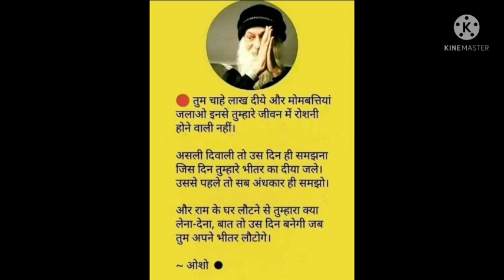संख्या पद्धति Number System Part 2 l#l Prince ShiVaNaNd !l Mathematics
छोटा सा जिला चलाने के लिए IAS की तैयारी करनी पड़ती है। और देश चलाने के लिए अनपढ़ों को चुन लेते हैं। कहां से देश का विकाश होगा।

बाबा साहेब के नए 40 वॉल्यूम हिंदी में निम्न पेज पर उपलब्ध है। कोई भी साथी download कर सकता है।

·        मनोज कुमार अहिरवार
·        IAS रिसर्च अकैडमी अमरवाड़ा जिला छिंदवाड़ा मध्य प्रदेश
·         यूट्यूब चैनल - प्रिंस शिवानंद Prince Shivanand
·         फोन   नंबर -  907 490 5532
·        Bank -CBI A/C No.   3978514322
·        दोस्तों अकेडमी को चालू करने के  लिए और ज्यादा से ज्यादा अच्छा एजुकेशन देने के लिए हमें रुपयों की बहुत आवश्यकता हो रही है जिस किसी को भी ऐसा लगता है कि वह हमारी आर्थिक मदद कर सके तो हम मिशन के साथ-साथ आप सभी के सहयोग से अच्छा एजुकेशन देने में सफल हो पाएंगे आपसे यही विनती है कि ऊपर दिए खाता नंबर पर आपका अपना जितना भी सहयोग बन सके आप करें बच्चों की एजुकेशन के लिए एक अच्छी पहल आपकी तरफ से हो ऐसी उम्मीद और कामना के साथ मैं आपका धन्यवाद देता  हूं
✍ समाज के समाज सेवी विचारकों से मेरा विनम्र निवेदन है, कि किसी भी विषय पर तर्क-वितर्क, विचार-विमर्श कीजिये यह आवश्यक भी है । क्योकि ये सामाजिक ग्रुप विचारों का स्वतंत्र मंच है । विचारों मे मतभेद होना चाहिए, अवश्य होना चाहिए,लेकिन विचारो को लेकर व्यक्तिगत (Personal) या पारिवारिक या सामाजिक मतभेद हो, यह नही होना चाहिए । यह मूर्खता का प्रतीक है । राजनेता लोग भी चुनाव के समय एक दूसरे की कमियों, खामियों और गल्तियों को निकालते है, और एक दूसरे की आलोचनाए भी करते है, लेकिन जैसे ही चुनाव समाप्त होता है,  और चुनाव परिणाम किसी के भी पक्ष मे आ जाता है तो फिर विजयी सत्ता पक्ष, और विपक्ष तथा अन्य पराजित दल के सभी पार्टी के नेता लोग एक साथ मिल जाते है और गले मिलते है । और लोक-सभा, राज्य-सभा, विधान-सभा के सभी सदस्य सदन मे एक साथ बैठकर किसी विषय पर चर्चा करते है और निर्णय लेकर पारित करते है । वैसे भी हमारा समाज  प्रत्येक क्षेत्र मे चाहे वह शिक्षा के क्षेत्र मे हो, या रोजगार के क्षेत्र मे हो या अन्य किसी भी क्षेत्र मे हो, हम बहुत पिछडे हुए है । हमारे समाज मे जागरुकता की भी बहुत कमी है यदि हम छोटी-छोटी बातों पर बिखरे रहेंगे, रुठे रहेंगे,और हमेशा आपसी व्यक्तिगत मतभेद करते रहेगे, व्यक्तिगत दुश्मनी करते रहेगे, तो समाज का विकास कैसे होगा ? ये समाज के समाज सेवियों के लिए सोचने तथा विचार करने का गंभीर विषय है । जब नौका चलाने वाला मांझी ही जब नैय्या को डुबाने लगेगा तो उस पर सवार हुए व्यक्ति फिर किस पर भरोसा करेंगे । इसलिए मेरा मानना है कि समाज का सामाजिक संगठन अलग हो चलेगा, विचार अलग हो चलेगा, सामाजिक कार्य अलग हो चलेगा, लेकिन उद्देश्य एक होना चाहिए और वह है समाज का विकास, भाई-चारे रिस्तेदारी एकता का मिलन  परिचय । क्योकि हमारा समाज भी एक परिवार है । क्योकि हम सभी समाज के लोग  किसी न किसी रिश्तेदारी के रुप मे एक-दूसरे से जुडे हुए है, इसलिये किसी भी परिवार की समस्या को हमारी अपनी समस्या समझना चाहिए  और उस समस्या का निराकरण करना हमारा प्रथम कर्तव्य होना चाहिए । हम समाज के जिम्मेदार और समाज के महत्वपूर्ण विशिष्ट बुद्धिजीवी  व्यक्ति होने के नाते हम समाज सेवी लोगो को अपनी एकता का, सक्रियता का जागरुकता का, और ईमानदारी का, और नि:स्वार्थ भाव (बिना किसी लालच) का परिचय देना चाहिए । तभी समाज के लोग समाज सेवियों पर भरोसा और उन पर विश्वास कर पायेंगे*।
*बाबा साहेब डा.भीमराव अम्बेडकर ने अपने समाज वालो से कहा था कि :*-
*शिक्षित बनो, संगठित रहो, संघर्ष करो ।                                        उसके बाद भी हम नही समझ पा रहे है*।
*जय भीम।🇺🇳*
*जय भारत ।🇪🇬*
*जय संविधान ।📕*
*जय विज्ञान ।💡*
*नमो; बुद्धाय ।👏*

*मरा हुआ मुर्दा*
 *गंगा में तैरती हुई एक लाश ने दूसरी से पूछा;
अरे आप भी? आप कब मरे?
 मुर्दा कुछ गम्भीर होकर बोला,
दोस्त , जिंदा ही कब थे हम?
 बहुत पहले ही तो मर चुके थे हम।

जब चुप चाप देख रहे थे नजारा,
   जब कोई हक लूट रहा था हमारा;
 कब बोले थे, कब उठे थे अधिकारों के लिए हम,

   जब जरूरत थी देश को,
   स्कूल,हस्पताल और काम की,
हम बातें कर रहे थे मंदिर, मस्जिद और पाकिस्तान की;
जात-पात और धर्म  के नशे में चूर थे हम;

 किसान मजदूर सड़क पर था,
   अपने अस्तित्व के लिए लड़ रहा था;
 जब देश का हर एक संस्थान,
   कोड़ी के दाम बिक रहा था;
हो रहा था जुल्म बुद्धिजीवियों पर;
 किसी कोने में बैठे,
                    खिलखिला रहे थे हम;

 जब बेरोजगार, काम के लिए भटक रहा था,
जब मरीज हस्पतालों के बीच मे ही लटक रहा था,
 जब पीटे जा रहे थे विद्यार्थी,
 लगाकर झूठे देश द्रोह के जुर्म,

 जिंदापन्न तो एक नाटक था,
 कितने लम्बे समय से नफरत का जहर निगल रहे थे हम,

   बस फर्क सिर्फ इतना ही है;
 अब  रुकी है, तब चल रही थी सांसे;
 हम जिंदा भी मुर्दे थे,
                आज बस मरे हुए मुर्दे हैं हम,

हमारे पास ईश्वर का दिया हुआ सब कुछ है ,
गरीबी है , बेरोजगारी है , जाति - वाद है , ऊच - नीच है , छुआछूत है , जादू टोना है , राशि फल है , नंगे बाबा फकीर हैं , अपमान है , अन्याय है , अशिक्षा है, ईश्वर से तुम्हे और क्या चाहिए भाई।